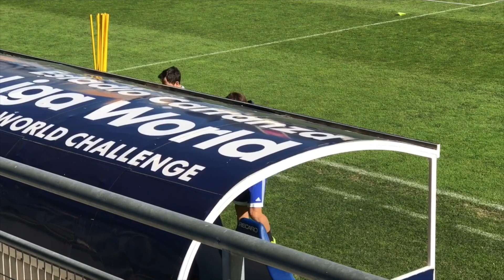Entrenamiento del Cádiz (08/02/2017)